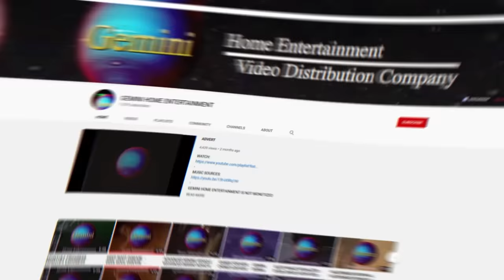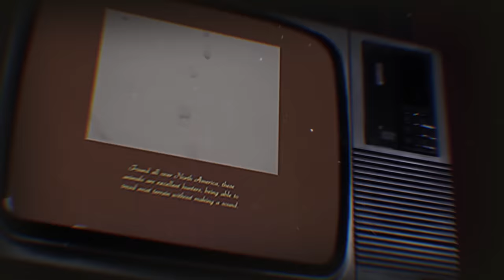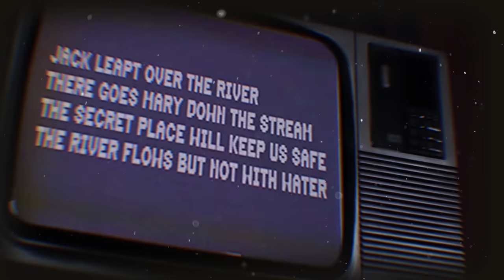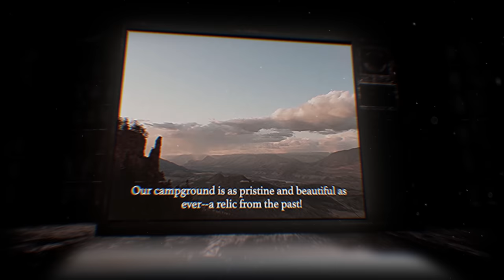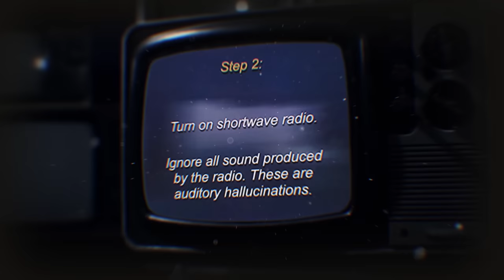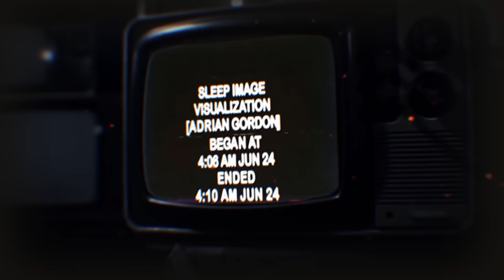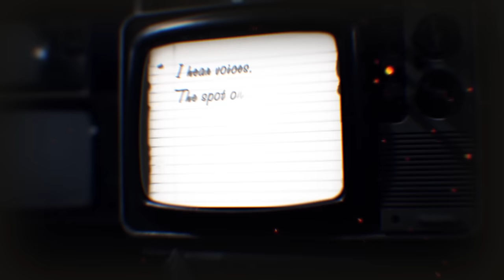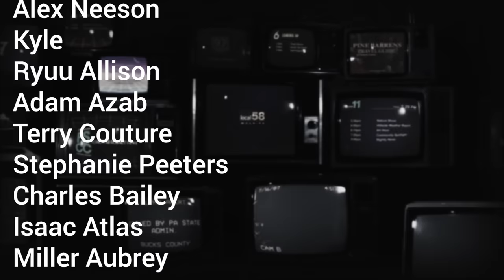What Is Gemini Home Entertainment? - Inside A Mind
Local58 has not only inspired many people to create their own works, but has managed to create an entire new genre online surrounding mysterious VHS tapes and TV channels that supposedly never existed. Gemini Home Entertainment has managed to grab a hold of those themes and take them in a different direction to others. Sit back and relax as we dive deep into the universe that is Gemini Home Entertainment.

CREDITS
Remy Abode